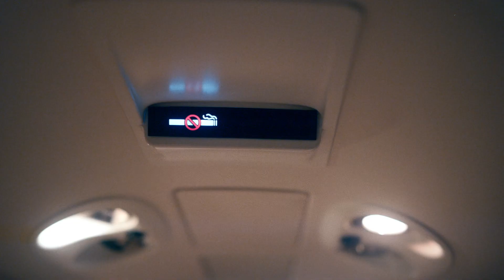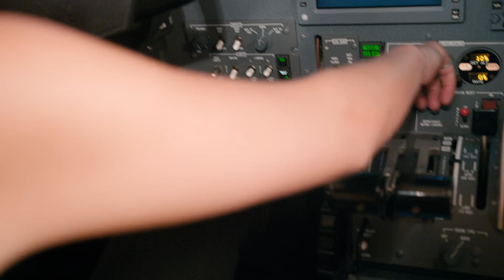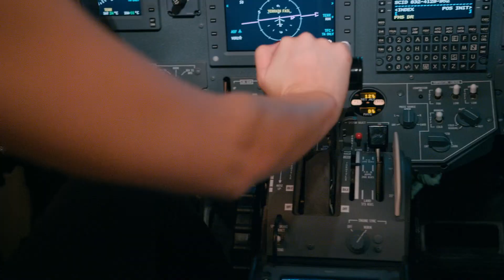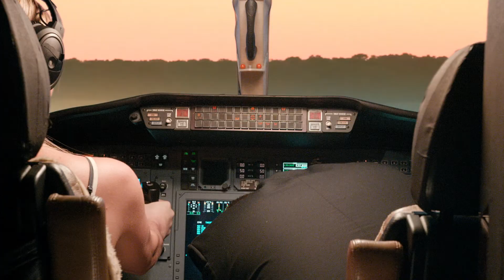SWERVE | EPISODE 3 | SLOPPY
SWERVE is an action/comedy web series about a goofy limo driver who does his best to maintain his professionalism and sanity amidst the unrelenting chaos brought into his life by his passengers.